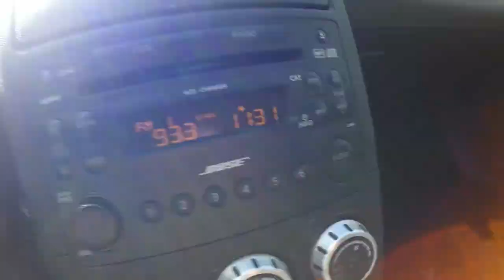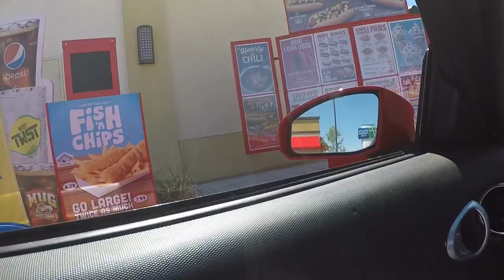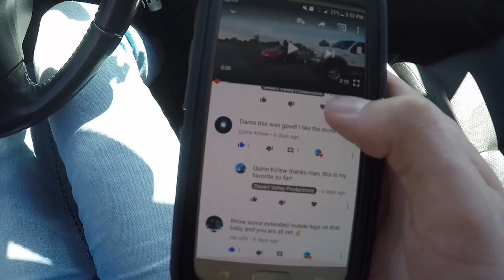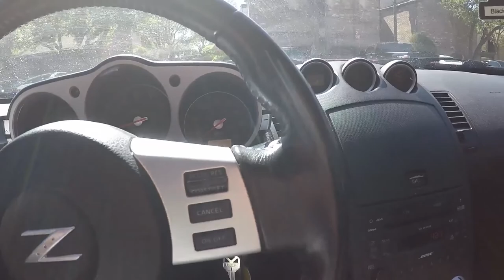Looking for Apartments | 350z Pulls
Vlog type video for today, i was asked to do some more of these types of videos so here it is, let me know if you enjoy. Hunting for apartments and hooning the 350z with granny shifts xD